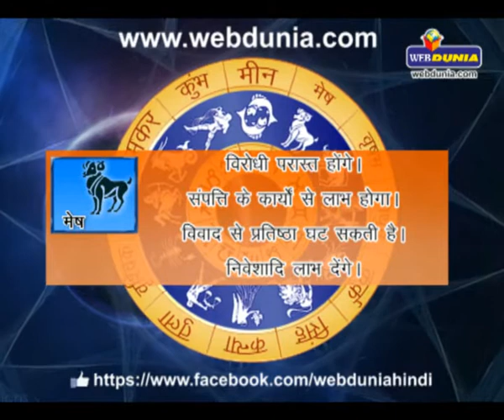Daily Horoscope - June 07, 2014 | दैनिक राशिफल - 07 जून 2014